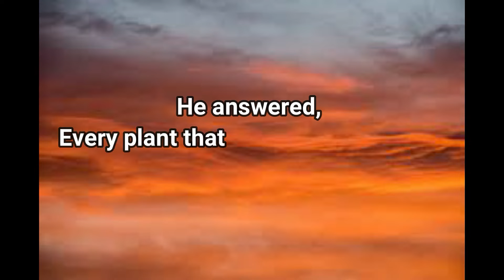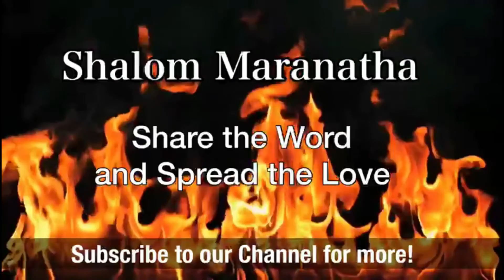Two types of harvest 02.04.2022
Which type do you belong to? Listen, share, and be blessed.